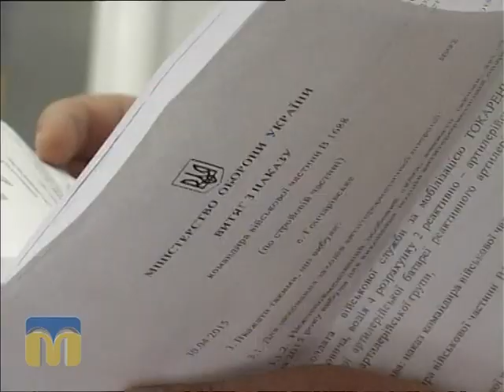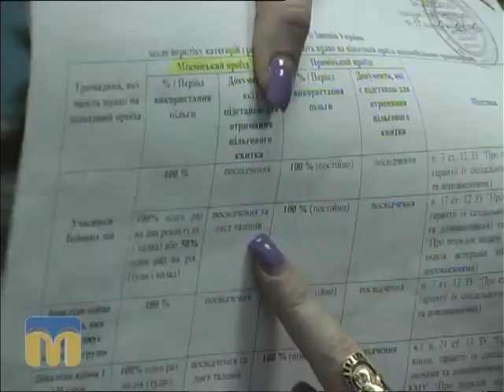ТНМ, Учаснику АТО відмовили в безкоштовному проїзді